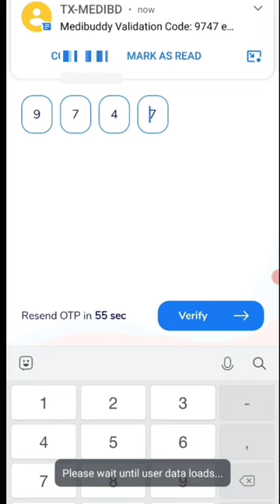🤑Today New Campaign Loot Offer 50₹+60₹+500₹ Instant Paytm Cash || Tasks💰Campaign BUG|| New Paytm app